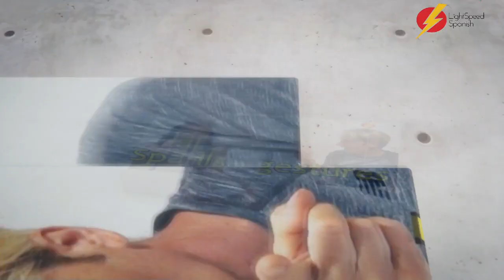68 Advanced Spanish Fun Listening Test learnspanish spanishlanguage spain LightSpeed Spanish